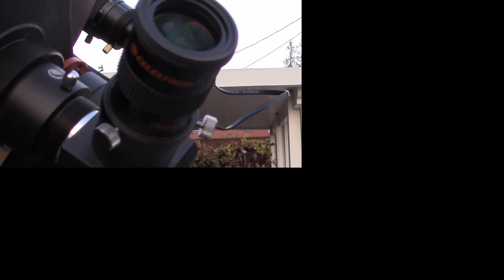Basic introduction to astronomical equipment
This is very basic introductory video to astronomical equipment for visual and imaging hobbies.